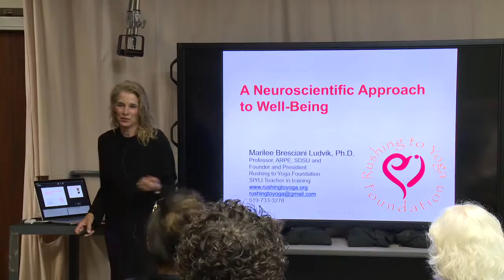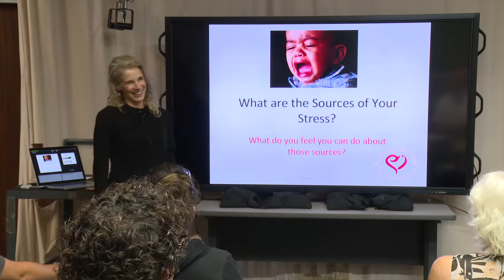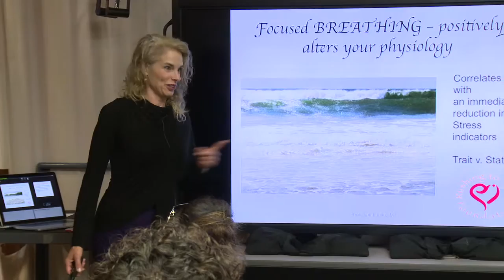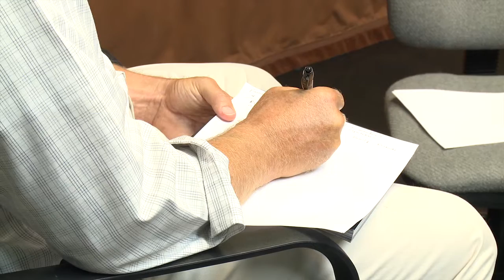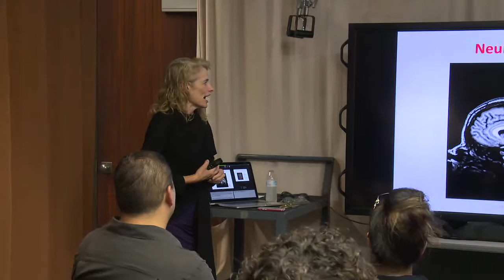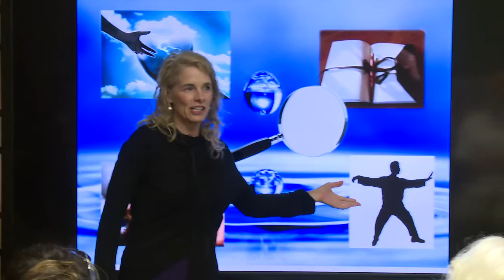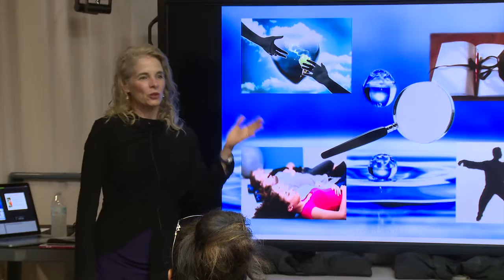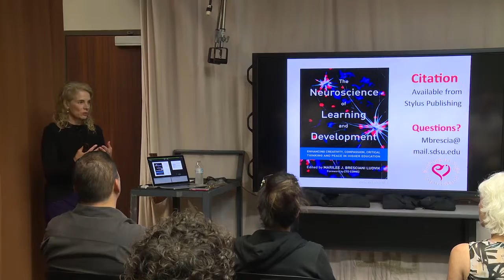Knowledge Share - Cognitive Skills ft. Marilee Bresciani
Marilee Bresciani Ludvik gives a lesson on how to incorporate balance, purpose, and inspiration into the work setting.